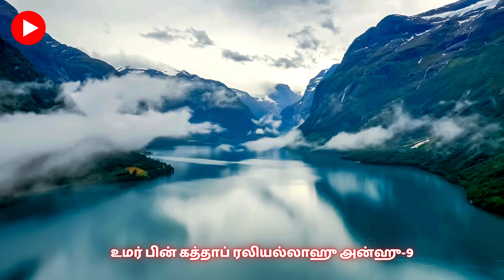உமர் பின் கத்தாப் ரலியல்லாஹு அன்ஹு-9